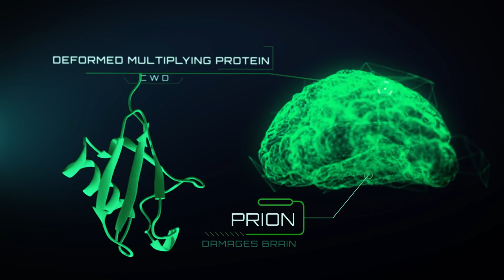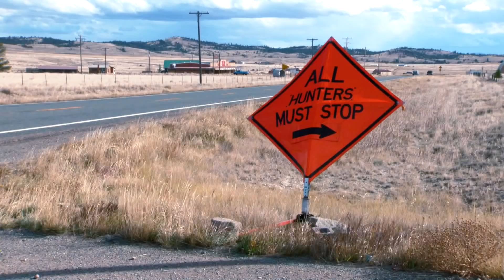Chronic Wasting Disease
Chronic Wasting Disease or CWD as it is commonly called, is a progressive fatal nervous system disease known to infect white tailed deer, mule deer, elk, moose and reindeer.

Though it shares features with other similar transmissible disorders, like the bovine form known as Mad Cow disease. CWD remains a distinct disease known at this time to only naturally affect members of the deer or cervid family.

It results in symptoms ranging from pneumonia to depression to paralysis, and always resulting in death.